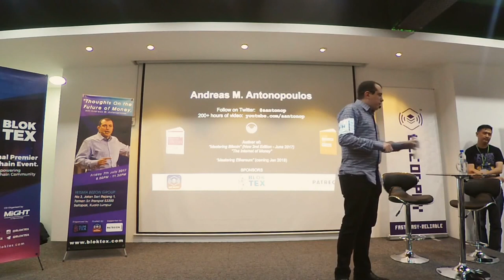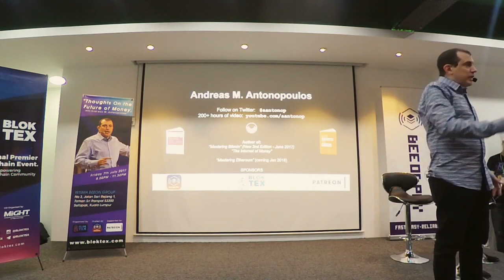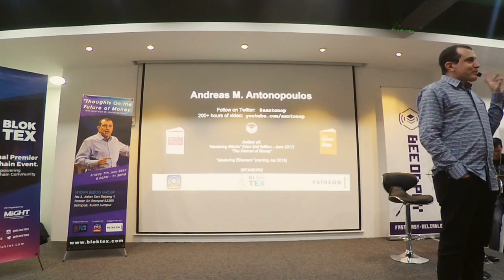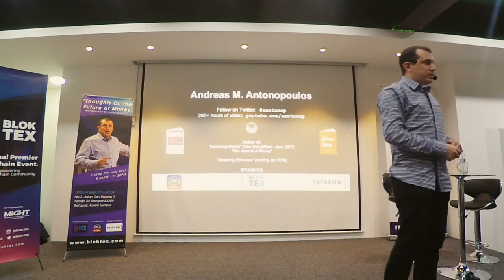Bitcoin Q&A: Price Volatility, Pegging, Stability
Exchange rates in Bitcoin. Bitcoin is traded on international markets against 30-45 national currencies, in real-time. It's affected by fluctuations between those currencies indirectly. The exchange rates are defined by market dynamics (supply and demand). It is still a very small currency; it was a global currency from the day one but it is still small in size, therefore it has more volatility than many of the currencies you're used to. Over the last seven years we've seen that the volatility has gradually reduced; as it gets bigger, it becomes more stable.

Why are cryptocurrency prices so volatile? Would pegging make them less volatile? Cryptocurrency markets are like boats: the bigger the boat, the bigger the wave you need to move it. It's volatile because it's still small, but it's getting less volatile and more stable as time goes on because the market is getting bigger with more transactions. Volatility has two sides. We look econometrically at negative volatility as being damaging, not so much with upward volatility. There are national currencies with higher volatility than even bitcoin. The problem with tying / pegging a currency to an external asset is that it may work in the short term but not in the long term, as differences between the two markets emerge and at some point they can't stretch enough to accommodate fluctuations in the other. Eventually someone does an audit of the gold vault and discover it's not there, it's not real, or it's been loaned out to three different people and they all think they own it. The advantage of bitcoin is that it's on the public blockchain, everyone knows where each bitcoin is, and only the person controlling the private keys can make claim to it.

Chapters
0:00 Bitcoin exchange rates
1:43 I have a question regarding one of the most common criticisms of cryptocurrencies. Many governments around the world say, 'No, you shouldn't touch cryptocurrencies because they're so volatile.' Some other parties have created some sort of solution around it. They've created their own versions of cryptocurrencies that are tied to the U.S. dollar, the price of gold or silver. I just want to know your thoughts these. Are these good or bad solutions?
3:42 The bigger it gets, the less volatile it gets
5:31 The problem with tying it to an external asset

The first question is from a talk which took place on October 11th 2016 during the Merkle Conference in Paris, France

The second question is from a talk which took place on July 7th 2017 at a Bloktex event hosted by the Wisma BeeOn Group in Kuala Lumpur, Malaysia

CLARIFICATION: At 1:17 I say that Bitcoin's market cap is ~$10 billion. At the time this video was made (October 2016), that was true. However Bitcoin's current market cap is fluctuating around $70 billion.